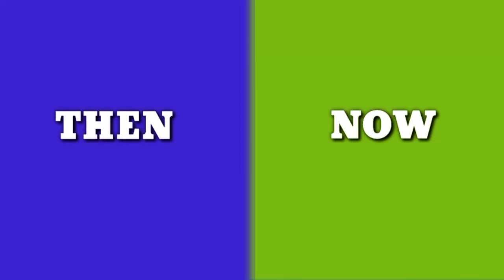Liontin (2005) | Pemeran Dulu dan Sekarang 2023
Dalam video ini anda akan melihat bagaimana para pemeran Sinetron Liontin (2005) |  Pemeran Dulu dan Sekarang 2023 |  Bagaimana Mereka Berubah |  Nama Asli dan Umur.  Anda akan tahu nama dan usia asli mereka.  Saya akan menunjukkan kepada Anda bagaimana penampilan mereka dulu dan ada apa dengan mereka sekarang.

 Liontin (2005) Nama Asli dan Umur;
 Liontin (2005) Dulu dan Sekarang;
 Liontin (2005) Bagaimana Mereka Berubah;
Liontin adalah sinetron Indonesia produksi Multivision Plus yang ditayangkan perdana 6 Juni 2005 di RCTI. Sinetron ini disutradarai oleh Ismail Sofyan Sani.
 Liontin (2005) |  Pemeran Teratas dan Pendukung :

Nana Mirdad Sebagai Manda
Naysila Mirdad sebagai Indi
Rionaldo Stockhorst sebagai Roby
Ivan Permana sebagai Randy
Drg. Fadly sebagai Pak Suryo
Nessa Sadin sebagai Siska
Yadi Timo sebagai Mardan
Tyara Renata sebagai Susi
Cecille Christophia sebagai Rina
Giovanni Yosafat Tobing sebagai Dion
 ✔ Bagikan video ini di jejaring sosial!

Liontin (2005) |  Pemeran Dulu dan Sekarang 2023 |  Bagaimana Mereka Berubah |  Nama Asli dan Umur
 Video ini dibuat untuk tujuan pendidikan dan hiburan.
 Rekaman yang digunakan dalam video ini dilindungi oleh Undang-Undang Penggunaan Wajar, pasal 107 yang digunakan untuk komentar, kritik, pelaporan berita, atau pendidikan untuk penggunaan transformatif.